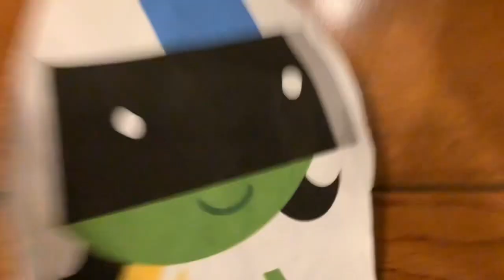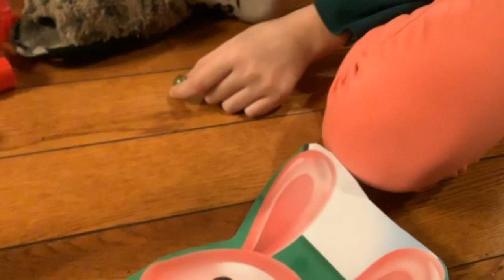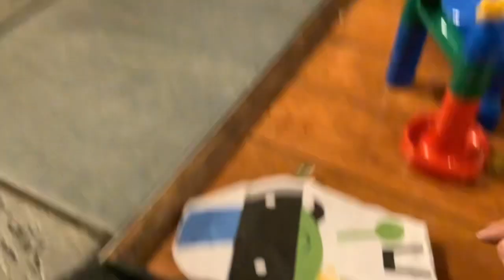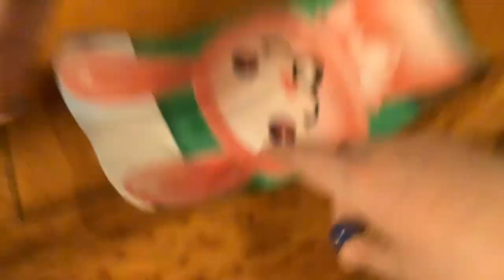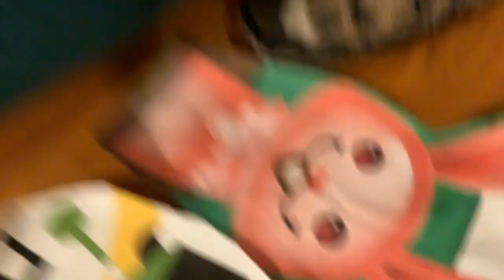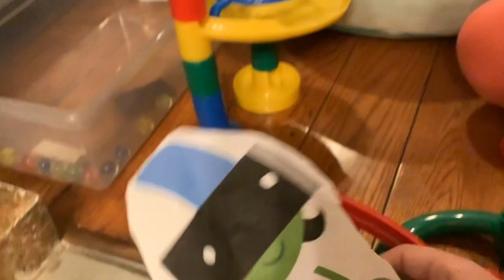Dee and Mole Marble Run Special